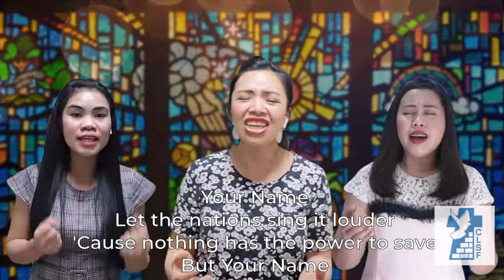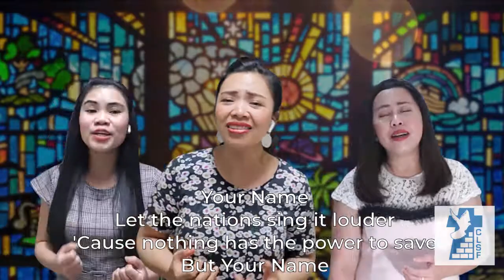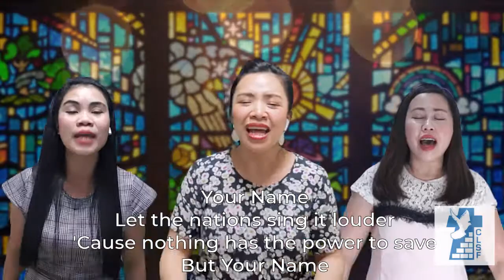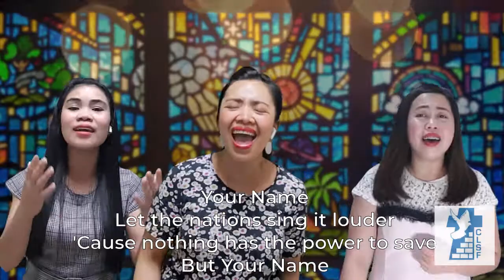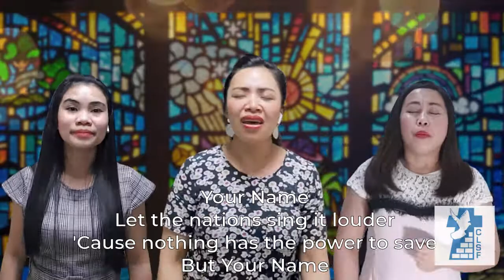YOUR NAME /CRY OF THE BROKEN (Darlene Zschech) (Hillsong) cover by Virna Rose (CLSF)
CLSF Praise and Worship

As morning dawns and evening fades
You inspire songs of praise
That rise from earth
To touch Your heart
And glorify Your Name

Your Name
Is a strong and mighty tower
Your Name
Is a shelter like no other
Your Name
Let the nations sing it louder
'Cause nothing has the power to save
But Your Name

Worship Leader: Virna Rose
YOUR NAME /CRY OF THE BROKEN (Darlene Zschech)